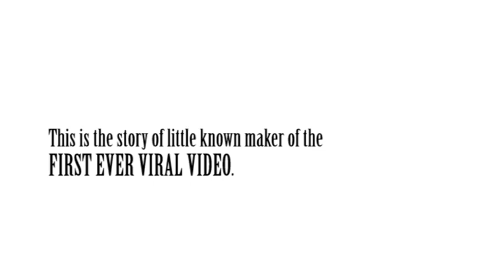Rodney King beating: FIRST EVER VIRAL VIDEO by George Holliday.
Before there was YouTube, before anyone had ever heard the words “Viral Video” there was Rodney King Beating Video. March 3, 1991. The brutal beating by Police wildly out of control.  Rodney King would have lived and died complete unknown, were it not for the most famous home-video ever made Rodney King Beating Video: THE VIDEO THAT SHOCKED THE WORLD.

This is the story of little known maker of the FIRST EVER VIRAL VIDEO. George Holliday, the man who pioneered citizen journalism, captured the history-making video that changed television news forever.
The major networks shocked Americans showing LAPD officers beating King more than 50 times with wooden batons and shocked him with an electric stun gun.

Before the local TV station paid him a cent, it aired the tape on its evening news show. From there, it went viral on the national cable and news networks and became the most famous home video of all time.

30 YEARS AND NOTHING HAS CHANGED: 1991 rodneyking RODNEY KING beating by LAPD. 1992 LOS ANGELES RIOTS known as the Rodney King Uprising. 1995 O.J SIMPSON verdict given racial tension and mistrust in the police. 2020 georgefloyd Minneapolis Police Officer Derek Chauvin murder GEORGE FLOYD. ¨ I can't breathe ¨ words reverberate around the world. Echoes of the memories of Rodney King Beating are still raw.

We exclusively license the footage to all media worldwide.
MultiShoW represents George Holliday and his Rodney King Beating Video.
WORLD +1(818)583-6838 USA  |  LATAM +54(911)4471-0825 Argentina

NEW PROJECT / Seeking for Co-Production PARTNERS
¨THE OTHER BEATING¨
The story of George Holliday´s First Ever Viral Video

FIRST EVER VIRAL VIDEO
Produced by Roby Massarotto.
MultiShoW Television&Multimedia.